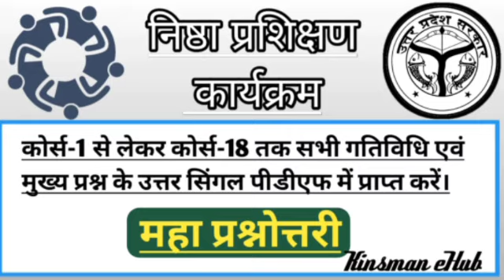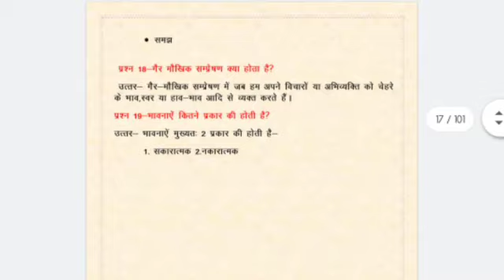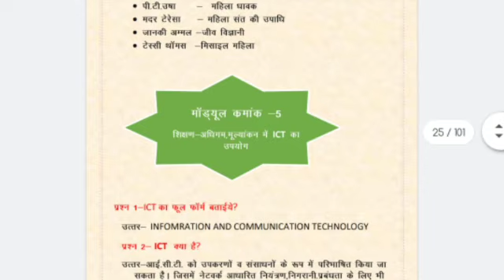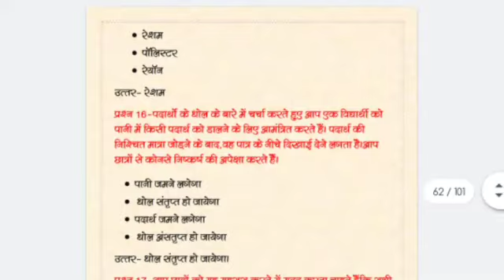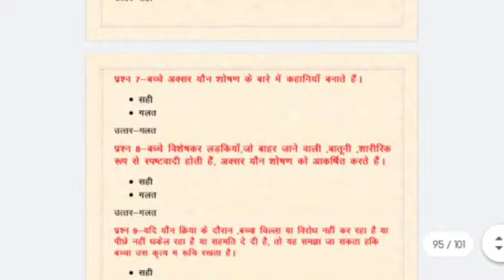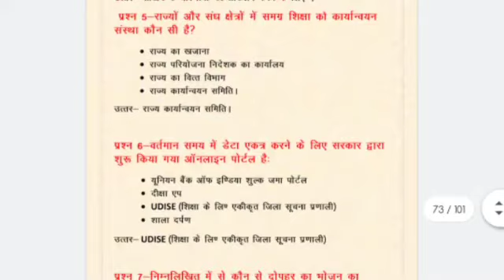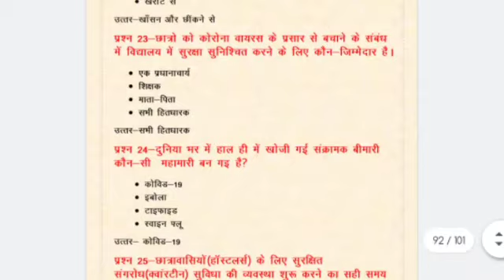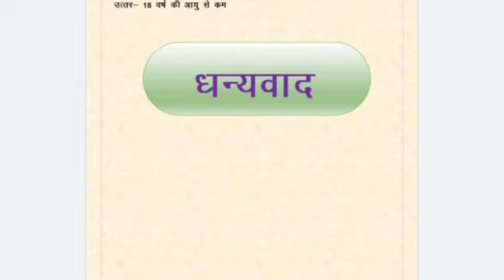निष्ठा प्रशिक्षण कार्यक्रम कोर्स-1 से लेकर कोर्स-18 तक सभी गतिविधियों एवं मुख्य प्रश्नों के उत्तर